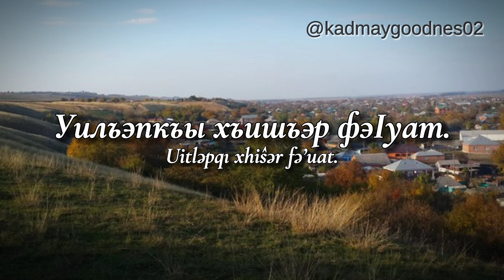Regional Anthem of the Republic of Adygea (Russia)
Адыгэ Республикэм и Гимн
Adıgə Respublikəm i Gimn

The Republic of Adygea, also known as the Adyghe Republic, is a republic of Russia. It is situated in the North Caucasus of Eastern Europe. The republic is a part of the Southern Federal District, and covers an area of 7,600 square kilometers (2,900 sq mi. It is an enclave within Krasnodar Krai and is the fifth-smallest Russian federal subject by area. Maykop is the capital and the largest city of Adygea, home to one-third of the republic's population.